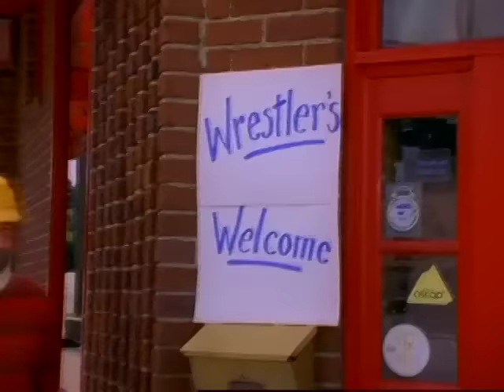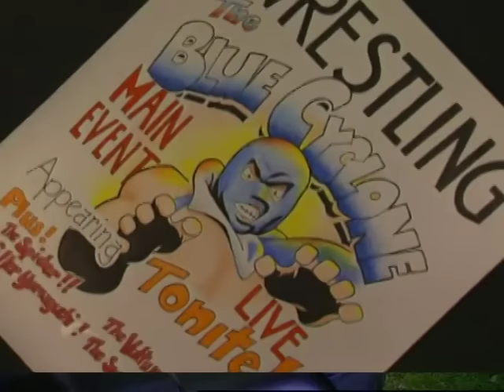Ray Stevens - "The Ballad of the Blue Cyclone (The End)" (Music Video)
Here's the classic Ray Stevens music video for his hilarious song "The Ballad of the Blue Cyclone (The End)", which is part two of a two part saga!